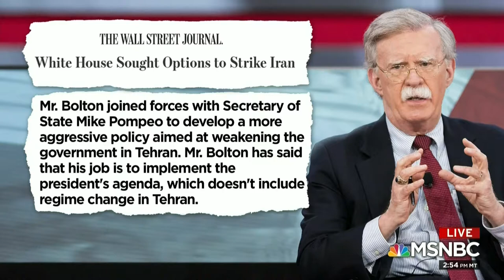Nayyera on Pompeo Tour of Middle East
Nayyera discusses what’s expected of Secretary of State Mike Pompeo during his tour throughout the Middle East. Other panel members are Andrea Mitchell (NBC News), Rukmini Callimachi (The New York Times), and host, Ayman Mohyeldin.